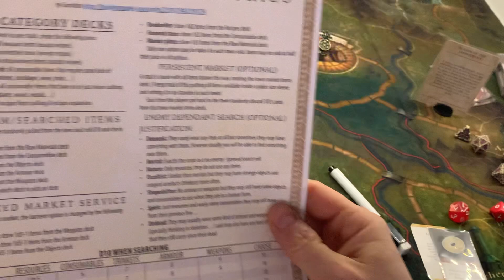Folklore The Affliction Free Play With 3 Heroes Part 3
A date with a rather upset lady:) and then we finally find the first Infested we need to kill for our quest...